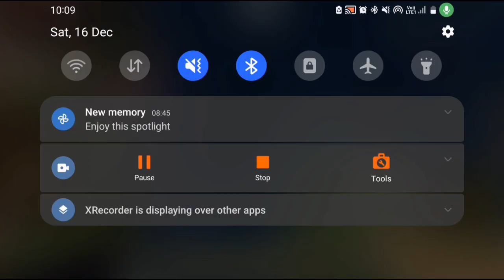MEMBANGUN PERKAMPUNGAN PAK RT 185 || MINECRAFT, CRAFTSMAN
Mendapat tugas dari pak RT membangun perkampungannya menjadi lebih baik. Sekarang adalah membangun perkampungan terpencil di minecraft yang ke 185. Di sini kita harus berimaginasi se bebas bebas nya untuk membangun sebuah pedesaan, mulai dari bangunan rumah, jembatan, sungai, perkebunan, peternakan bahkan sampai ke warga penduduk perkampungan.